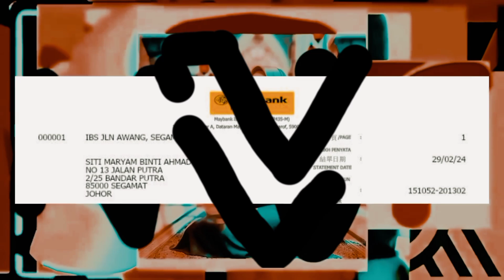black hole add round 181